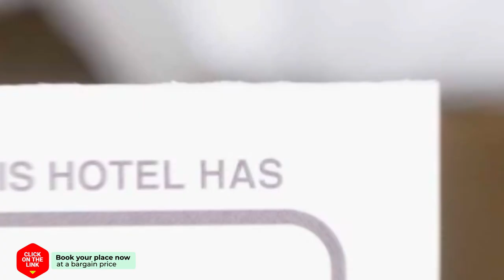De Herberg van Anderen hotel review | Hotels in Anderen | Netherlands Hotels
De Herberg van Anderen hotel video review. Hotels in Anderen, european 3 stars hotels.